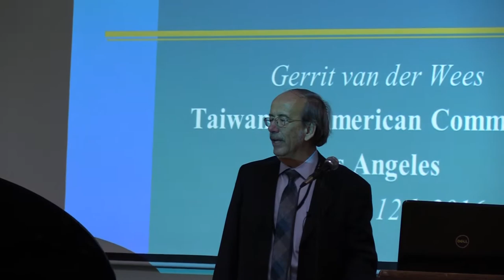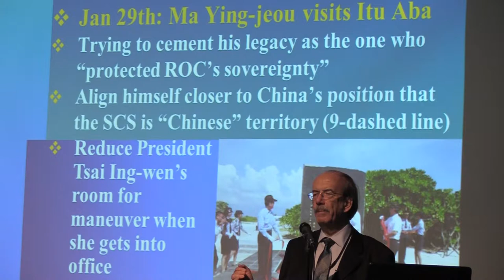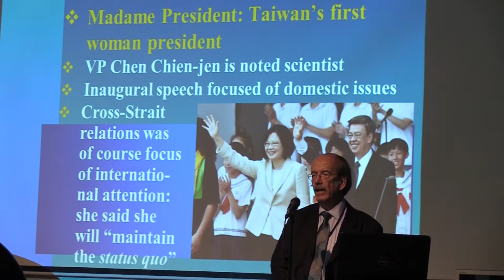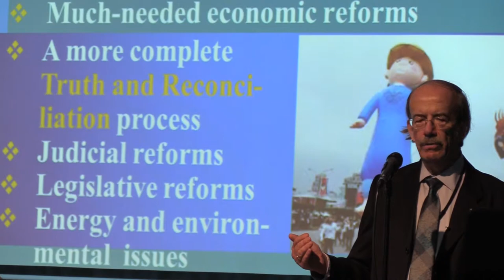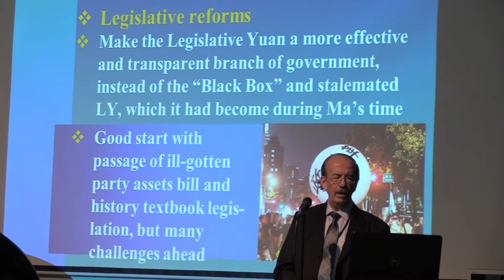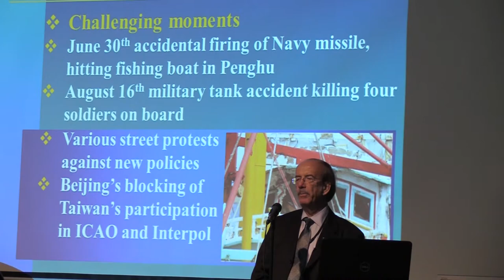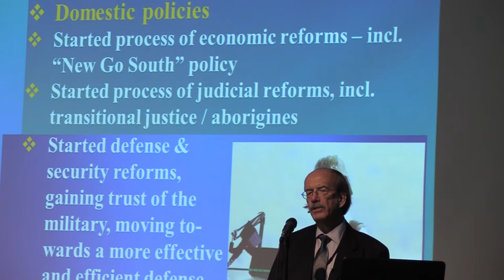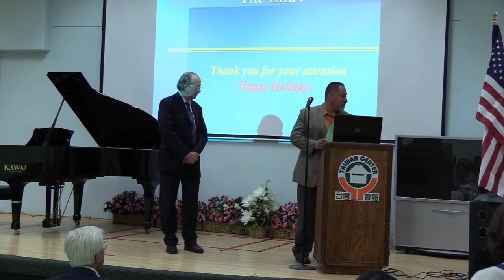Tsai Ing Wen’s Presidency:Opportunities & Challenges(蔡英文總統的契機與挑戰) by Gerrit van der Wees@20161112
Gerrit and his wife Mei-chin have worked on Taiwan issues for a total of 35 years: the first 25 years working in evenings and weekends publishing our Taiwan Communiqué, while holding his aerospace policy job with the Dutch government.  They started the Communiqué back in 1980 – the year after the Kaohsiung Incident — in order to focus international attention on the lack of human rights and democracy in Taiwan.  They have published a total of 155 issues since then. In 2005, he was able to take early retirement from the Dutch government, and started working on Taiwan issues in Washington  full-time.  He retired from FAPA as of March 1st 2016.
今年自FAPA退休的Gerrit 和他的夫人陳美津夫婦是台美人社區長期為台灣民主、自由獨立打拼的一對尖兵，曾連續30年每季發行英文版的有關台灣政治及人權的英文文摘，編成Taiwan Communiqué月刊，Gerrit在荷蘭政府外交官退休之後，立刻加入FAPA，負責和美國參議員辦公室及智庫聯絡的工作。他們也致力於研究台灣的台灣早期歷史，例如「荷蘭在台灣」。2017年1月到3月，他們將前往台灣成功大學擔任講學教授並研究台灣的歷史。